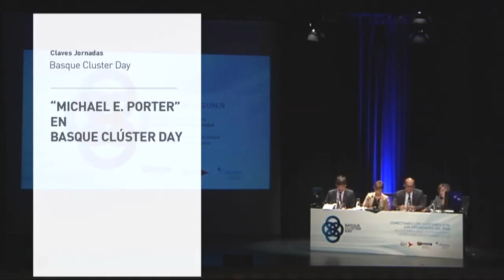MICHAEL PORTER en el Basque Cluster Day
El saludo  y reconocimiento, a la iniciativa Cluster en Euskadi, de Michael Porter, Profesor de la Cátedra Bishop William Lawrence en la Harvard Business School y Director del Instituto de Estrategia y Competitividad de la Universidad de Harvard, en el Acto de apertura de la jornada – Basque Cluster Day celebrada en Bilbao, el día 21 de Octubre de 2015.

¿Por qué Basque Cluster Day?
A comienzos de los años 90, Euskadi fue pionera en el despliegue de una política de clusters como instrumento para reforzar la competitividad económica a través de la cooperación, con especial atención a la PYME, para abordar los retos estratégicos clave en el crecimiento económico sostenible. Esta iniciativa de colaboración público-privada ha contribuido a impulsar la innovación, la excelencia y la internacionalización de los ámbitos sectoriales representados en las diferentes organizaciones cluster.
Ahora, cuando se cumplen 25 años de su puesta en marcha en el País Vasco, celebramos la primera edición del Basque Cluster Day con una reflexión en torno a la evolución reciente de la política de clusters, en particular en el País Vasco, y a los retos actuales y de futuro, en el marco del despliegue de su Estrategia de Investigación e Innovación para la Especialización Inteligente (RIS3)